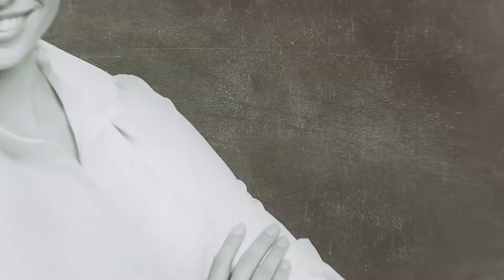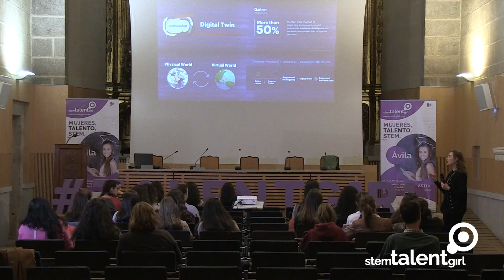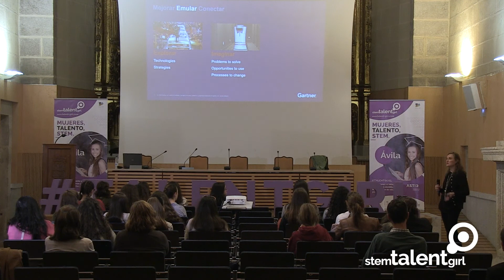Mariola Lobato, Executive Partner en Gartner, STG Ávila 2018-2019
Mariola Lobato, Executive Partner en Gartner, es una ejecutiva con más de 20 años de experiencia en el entorno IT, Procesos Digitales y Proyectos de Estrategia Organizacional. Experta en planificación Prospectiva  y Estrategia IT. En los últimos años, responsable de los aspectos clave de la transformación digital: transformación de la calidad de los datos en Data Science y definición de la estrategia de transformación digital para el área de Operaciones Bancarias.

Stem Talent Girl es un proyecto impulsado por la Fundación ASTI de mentorización para el desarrollo del talento STEM (Science, Technology, Engineering y Mathematics) y el fomento de vocaciones científico-tecnológicas dirigido específicamente a mujeres con el objetivo de inspirar y empoderar a la próxima generación de mujeres líderes en ciencia y tecnología.

Gracias a la colaboración de la Junta de Castilla y León, Asti Mobile Robotics, el Meh y la fábrica de L’Oréal en Burgos como ‘partners’ estratégicos.